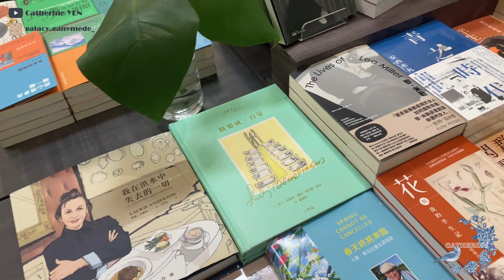Lazy Vlog 💓| 2023生活碎片🧩|吃吃喝喝的一年🪺